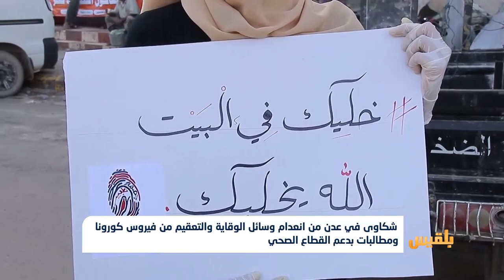شكاوى في عدن من انعدام وسائل الوقاية من فيروس كورونا ومطالبات بدعم القطاع الصحي | تقرير حنين جمال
وفي العاصمة المؤقتة عدن ايضاً تتخذ الجهات المعنية اجراءات احترازية للوقاية من فيروس كورونا، حيث أُوقفت العمليةُ التعليمية وخُفضت ساعاتُ الدوام وأغلقت الأسواقُ والمساجد.
ويشكو المواطنون من انعدام وسائل الوقاية والإجراءاتِ الاحترازية من فيروس كورونا، مطالبين الحكومة والمنظمات الدولية بالتدخل...